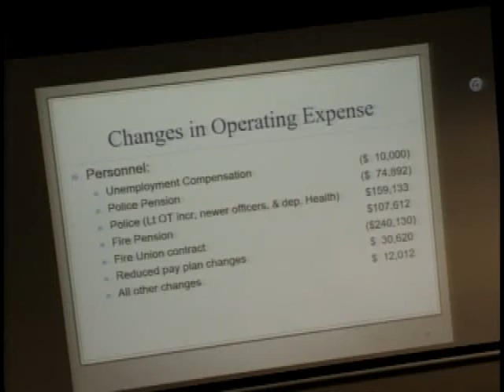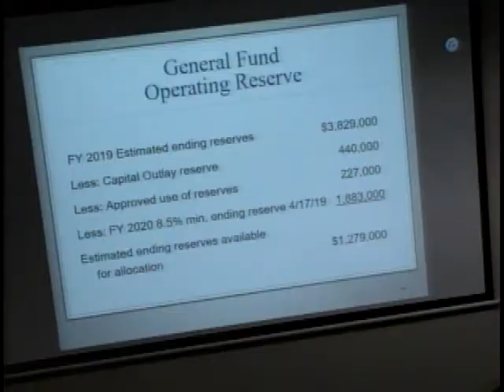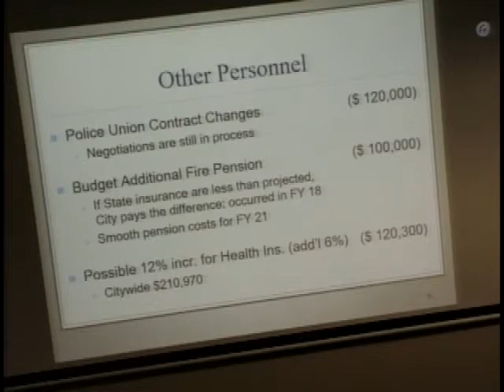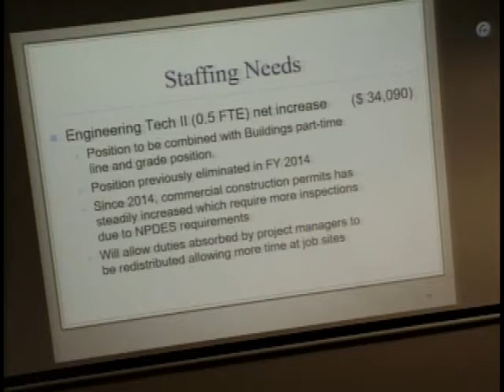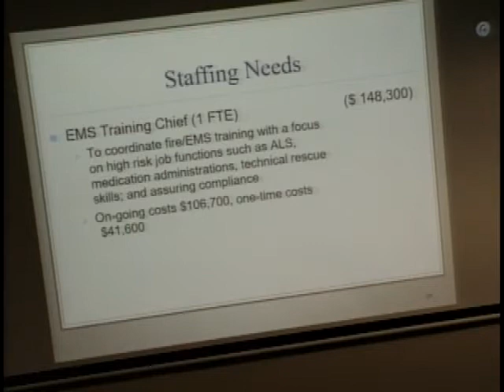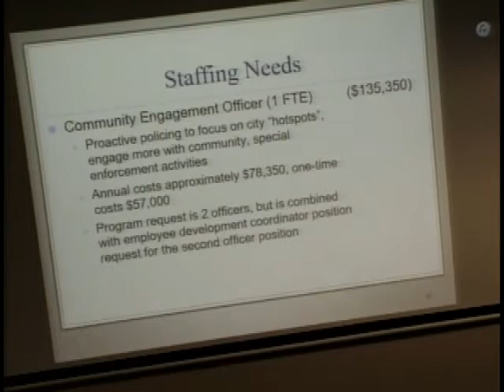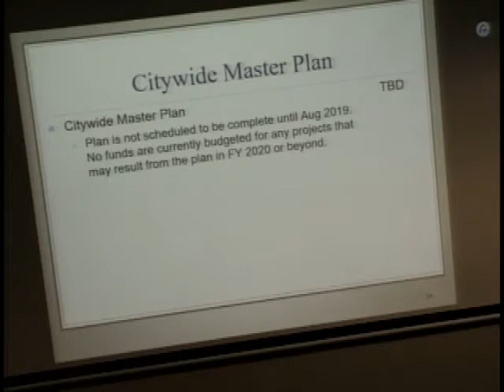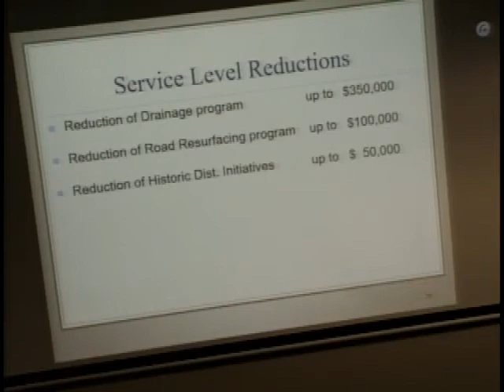City Council Meeting 04-17-19 Part 4